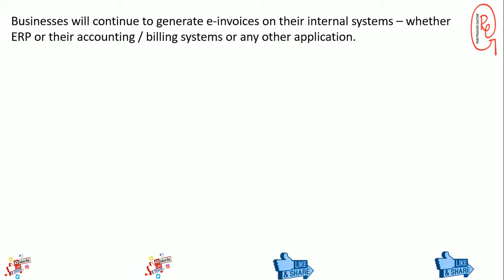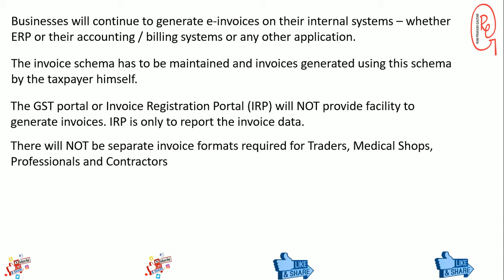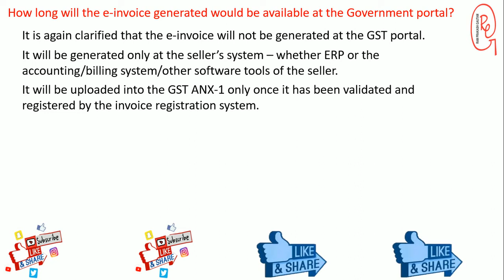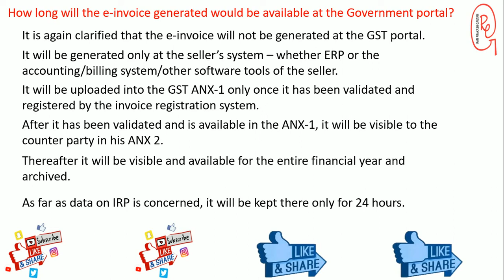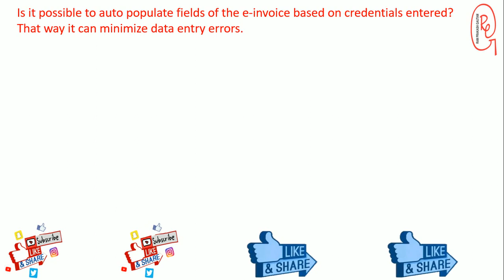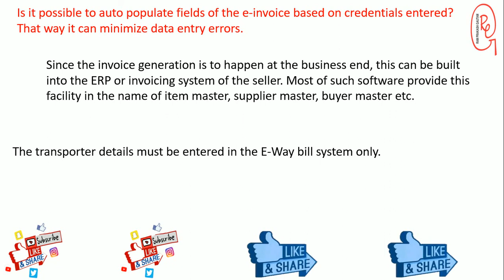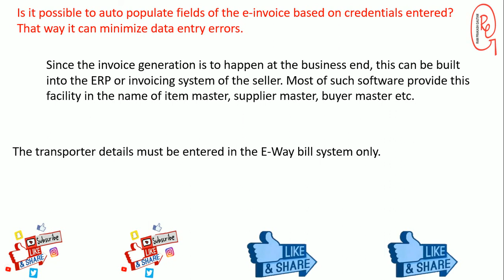CLARIFICATION ON GST E INVOICE APPLICABLE FROM JANUARY 2020 || GST E INVOICE PROCEDURE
In this video we will discuss about the clarification issued by gst portal about gst E- Invoices. What is GST E Invoices and how to issue the E-Invoices in GST.